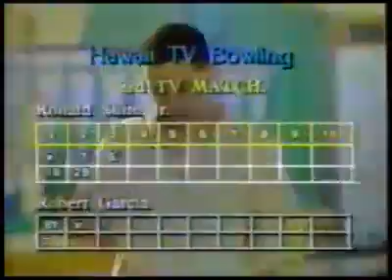bowling2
Bowling in Hawaii mid 90's